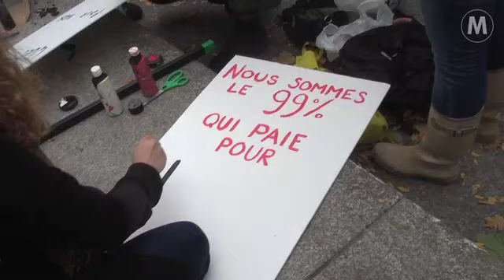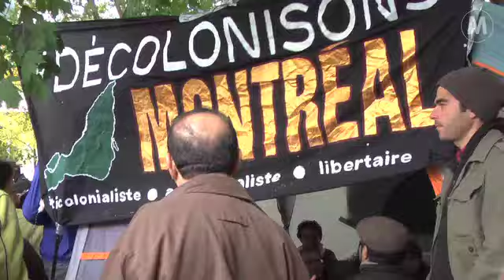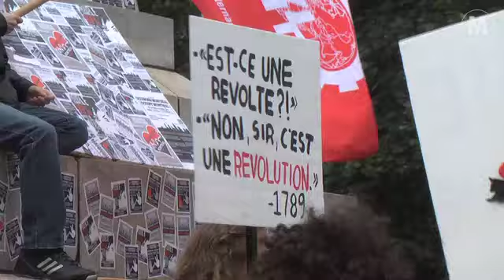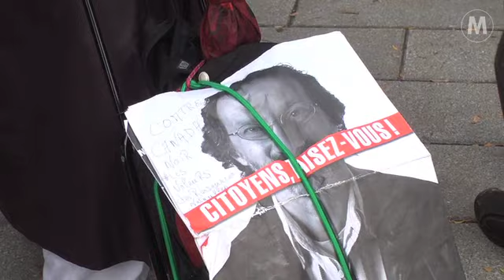Les indignés occupent Montréal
«Indignez-vous avec nous, nous sommes les 99 %»... Les indignés de Montréal
occupent le  square Victoria, rebaptisé «Place du peuple».  M télé était sur place depuis le premier rassemblement le 15 octobre 2011.